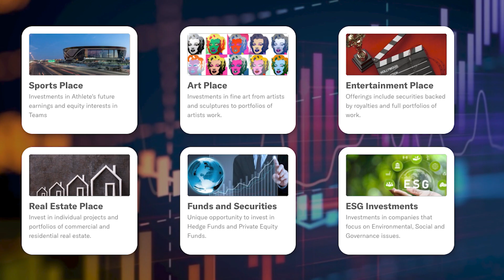XChange Place - Art Fund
The Fund provides investors with the opportunity to invest in fractional shares of artwork that have been sourced by our internal team of experts.